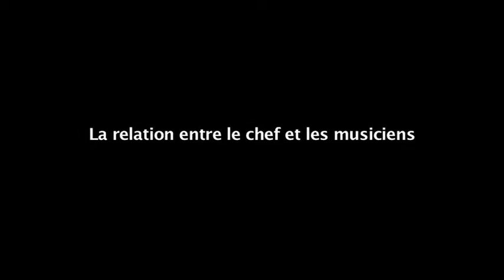Ose, l'Orchestre Symphonique nouvelle génération